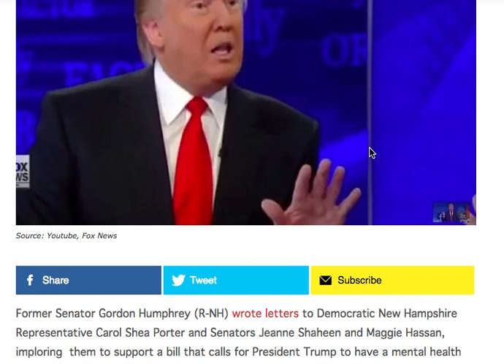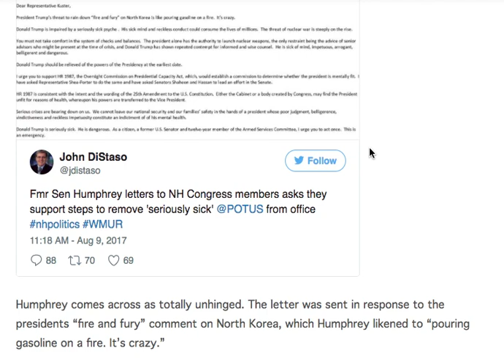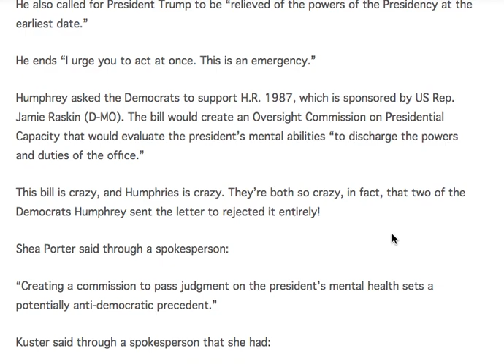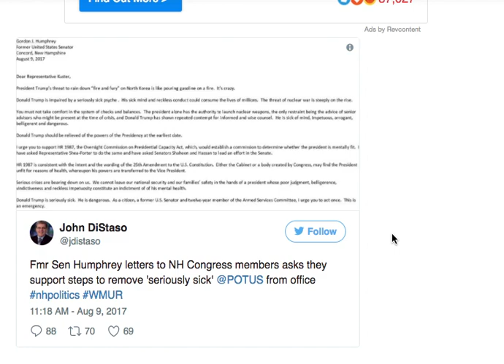WHEN THIS GOP SENATOR TOLD EVERYONE THE SICK THING HE WANTS TO DO TO TRUMP EVEN DEMS WERE SHOCKED!